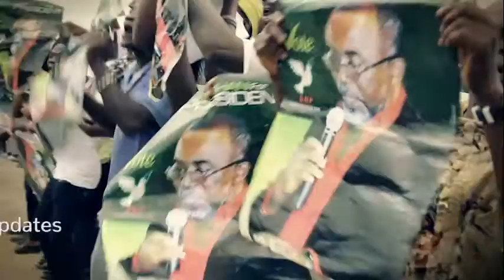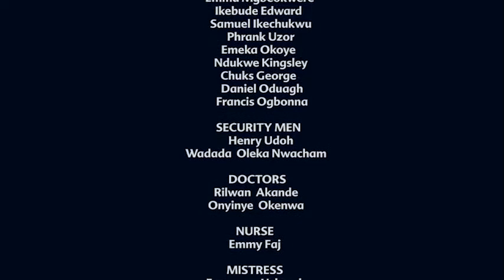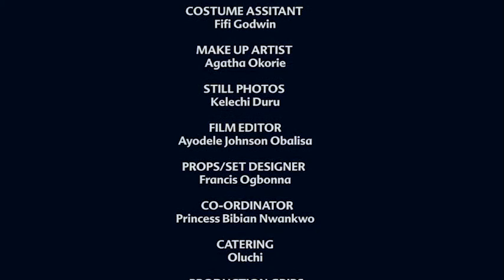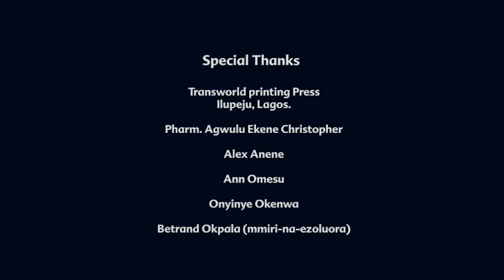Mama Africa episode 8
It is cold in Africa.
Children are dying every day. No food, no road, no water to drink. MAMA AFRICA yearn for a better nation.. where her children will enjoy freedom MAMA AFRICA, a movie that beckons the ruling class to true patriotism.

A MOVIE PRODUCED BY NORBERT AJAEGBU, EDITED BY AYODELE JOHNSON OBALISA ,AND DIRECTED BY JOE BROWN UBAKA